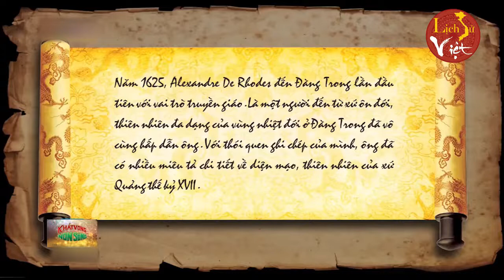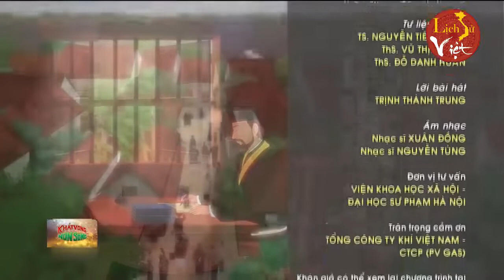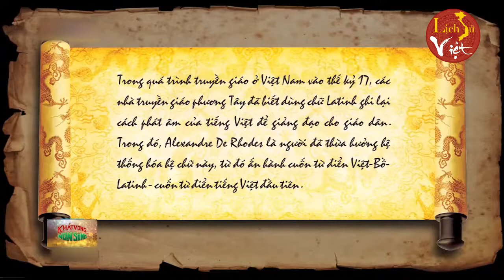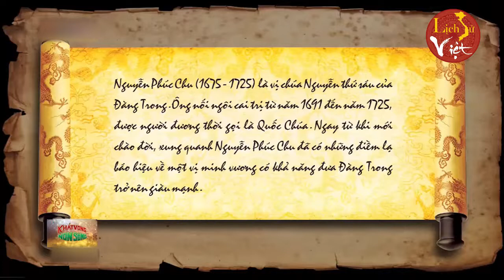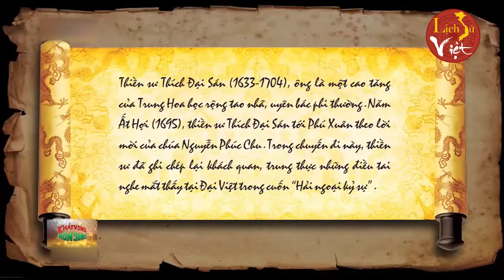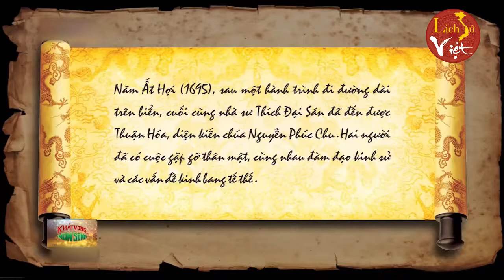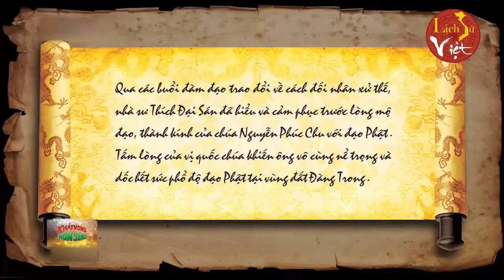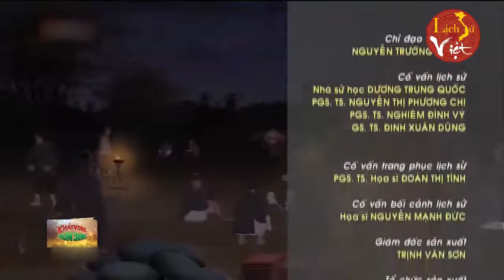MINH VƯƠNG NGUYỄN PHÚC CHU NỐI NGÔI | KHÁT VỌNG NON SÔNG | NGƯỢC DÒNG LỊCH SỬ